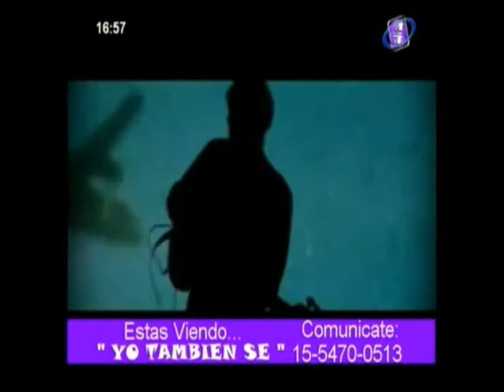Programa Yo tambien Se Canal 4 parte 1 . Conduce : Alejandro Macias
Canal 4 de La Matanza